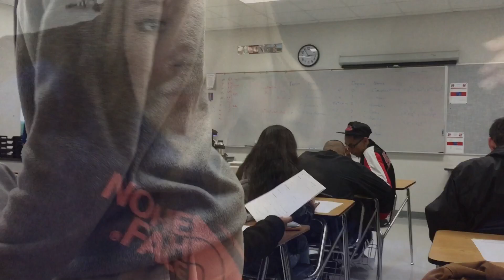JOHN KNOWS WHAT DO TO WITH THAT BIG FAT BUTT! | Beautymiss33